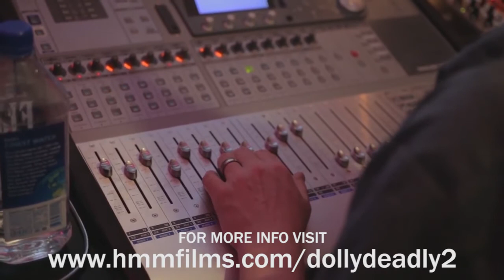Dolly Deadly 2 | Welcome to Paradise Park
"Welcome to Paradise Park"! Here's the first look at one of the original songs from the new slasher rock musical "Dolly Deadly 2".

Song written by Tom Komisar
Performed by Roman RoJo Jossart